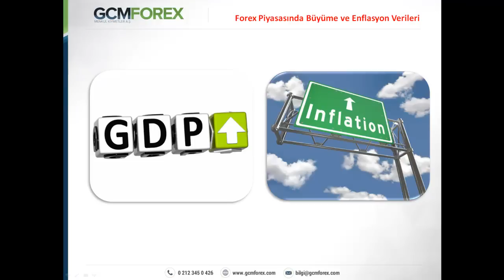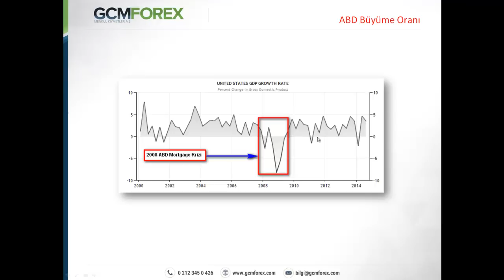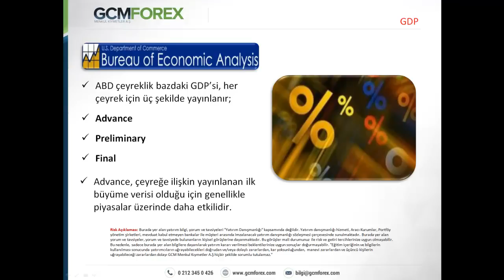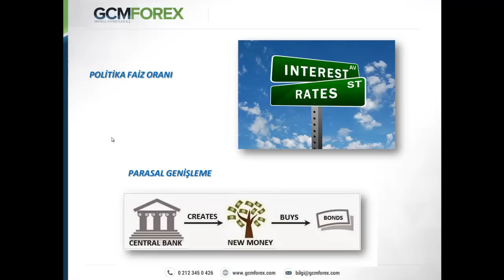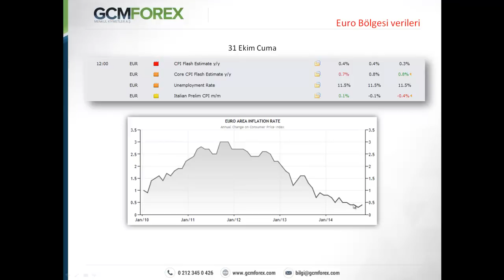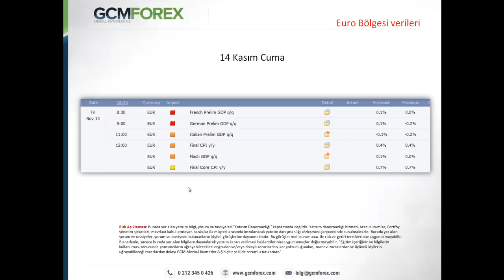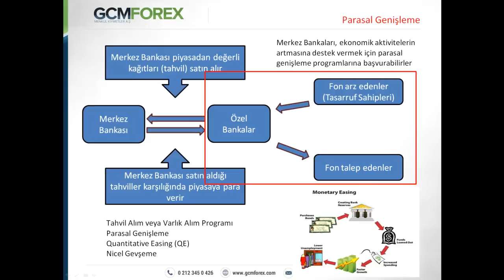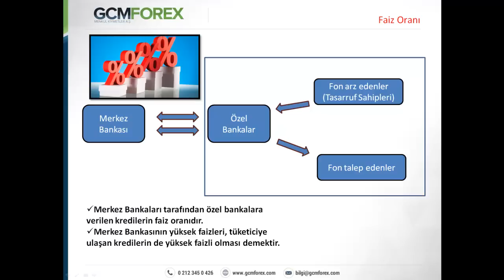Forex Piyasasında Büyüme ve Enflasyon Verilerinin Yorumlanması / Sermet DOĞAN / 13Kasım 2014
Bir ülkenin merkez bankasının aldığı kararlar ve para politikası uygulamaları, ilgili para biriminin değeri açısından son derece kritik bir önem taşımaktadır. Büyüme ve enflasyon gibi dikkat çekici makro-ekonomik göstergeler ise, merkez bankalarının para politikası kararlarını alırken, değerlendirdikleri önemli veriler arasında yer almaktadır. Forex piyasası yatırımcılarının bu rakamları nasıl okuması gerektiği ve bu paralelde beklentilerini nasıl şekillendirebileceği konusunu bilinmesi gereken bir başlık olarak öne çıkmaktadır.